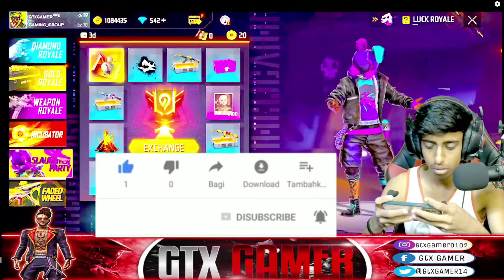I GOT RARE ITEMS | FREE FIRE NEW EVENT | ANGELIC PANT KAISE NIKALE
FOLLOW_ON_SOCIAL_MEDIA_

IN_GAME_INFO_

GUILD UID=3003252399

MY_📱DEVICE= I PHONE 12

Badge99 VS Ajjubhai94 Shayri || Who is Best ? || Garena Free Fire || Badge99 || Total Gaming

FREE FIRE ANGELIC PANT | NEW ANGELIC PANT KAISE MILEGA | HOW TO GET ANGELIC PANT | ANGELIC PANT KITNA DIAMOND ME NIKALEGA | GTX GAMER NEW EVENT VIDEO | GtX GAMER CHANNEL | ANGELIC PANT | LIVE DIAMOND GIVEAWAY |

                     {|   TAGS IGNORE   |
 Ненужные теги: xxxtentacion, empire, rap, bad vibes forever / empire, hip hop & rap, xxx, look at me, lil pump, music, bad vibes forever, sad, sad!, juice wrld, members only, hope, music video, 2017, hip-hop, the, ski mask the slump god, エックスエックスエックステンタシオン, revenge, ?, llj, jmp, hip hop, jocelyn flores, wishing well, ski mask, tentacion, икстентасион, xxxtentacion tribute, pop, lil wayne, live, wifisfuneral, official, rip, jahseh onfroy, yung bratz, 2019, trap, jahseh, jesus honcho - infatuated (official music video), emotional rap, yung bratz xxxtentaction, elevator, yung bratz xxxtentacion, elevator xxxtentacion, yung bratz lyrics, xxxtentacion songs, infatuated, xxxtentacion yung bratz, yung bratz artist, arms around you song, arms around you, sway lee, arms around you tribute, rap music, pop music, proudcatowner, xxx tentacion, hip hop music, armaroundyou, armsaroundyou, yung bratz rap, yung bratz song, elevator audio only, yung bratz audio only, yung bratz new song, lilpump, swaelee, maluma, pump, xxxtentacion original, miami, новая песня, альбом, новый альбом, cover, клип, плагиат, rauf faik я люблю тебя, rauf faik альбом, рауф и фаик плагиат, украли песню, кавер, рауф и фаик детство, rapper, murder, cbs 4 news evening, infinite militia, rauf faik, рауф и фаик,ik - детство, детство, рауф фаик, rauf faik из за тебя, байт, xxxtentacion live, concert, rolling loud, 88rising, tour, denzel c..., save me (audio), eminem rip donald trump, eminem diss donald trump, втренде, новый клип, украли у тентасьона, тентасьон, rauf faik плагиат альбома, naruto vs sasuke, naruto, amv, save me, xxxtentacion - save me (lxry remix), 1 hour, 1hour, loop, xxxtentacion - save me, lil peep, hand, react to xxxtentacion death, react to xxxtentacion, rappers react, xxxtentacion killed, react to xxxtentacion dead, club, helping, pompano, cinema, hour, one, joey bada$$, the remedy for a broken heart, heart, broken, ジョーイ・バッドアス, infinity (888), legend's never die, legends never die, インフィニティ (888), for, remedy, download, mp3, listen, seamless, video, replay, beats, beat, long, xxxtentacion dead, rip xxxtentacion, tyga, xxxtentaicon fight, xxxtentacion leak, xxxtentacion leaked, 6ix9ine, justin bieber, 6ix9ine xxxtentacion trollz, 6ix9ine xxxtentacion, 6ix9ine trollz, xxxtentacion unre leased, xxxtentacion 2020, ricch, roddy, roddy ricch, ieatpussy, the box, box, xxxtentacion alive, roddy ricch the box, xxxtentacion roddy ricch, trollz 6ix9ine, justin bieber la bomba, look at me bass boosted, look at me clean, look at me instrumental, look at me now, look at me juice wrld, look at me 1 hour, look at me carrie underwood, look at me now clean, look at me now chris brown, look at me i put a face on wow, look at me now lyrics, sauce!, sauce, onfroy, xxxtentacion if was back, members only vol 4, xxxtentacion look at me, look at me xxtxtentacion official lyrics, xxxtentacion bmw i8, xxxtentacion bmw, ihaterappers, lore, song, soundcloud, new, lit, dont cry lil wayne, don't cry, xxtenations, dont cry, lil wayne don't cry, fire, hot, реакция на смерть xxxtentacion, official audio, xxxtentacion - look at me! (audio), hanging, звезды о xxxtentacion, гибель xxxtentacion, r&b, xxxtentacion - everybody dies in their nightmares (audio), everybody dies in their nightmares (audio), lil wayne 2019, xxtentacion, xxtentacion - bad! (official music video), mumble, extended , xxxtentacion 17, xxxtentacion - xxtentacion - bad! (official music video), bad!, skins album, skins, bad, xxxtentacion ?, hope xxxtentacion, nle choppa, dababy, blueface, don't cry lil wayne, flex, emo, xxxtentacion hope, chill, emotional, riot, official video, yung dagger dick, moonlight official video, moonlight xxxtentacion, xxxtentacion moonlight, репэр, батл, рэп-культура, канье уэст, убийств)ayne 2019, xxtentacion, xxtentacion - bad! ,
                """""""""""" It's ME"""""""""""